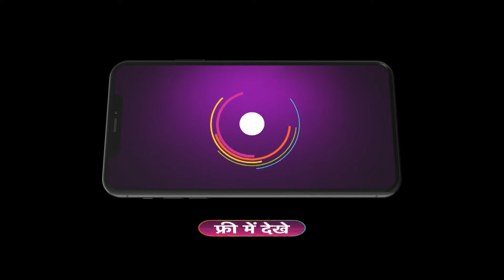Bhabi Ji Ghar Par Hai | Ep 2306 | Preview | Apr, 9 2024 | Vidisha,Neha,Shubhangi | And TV